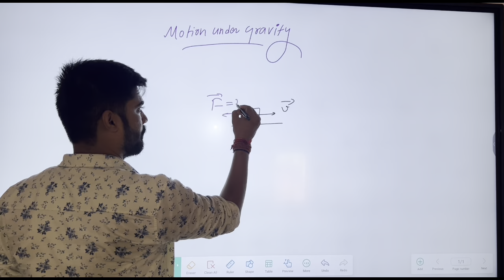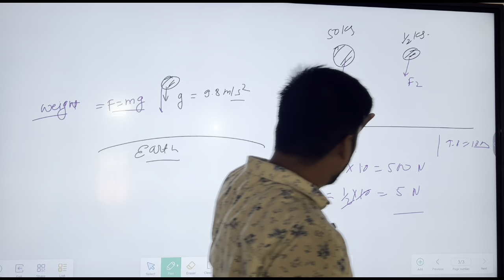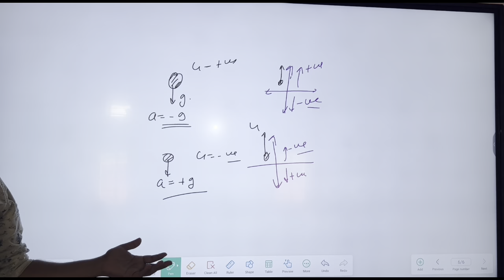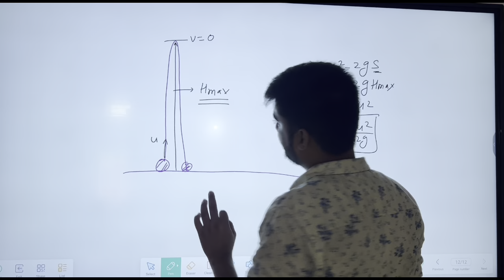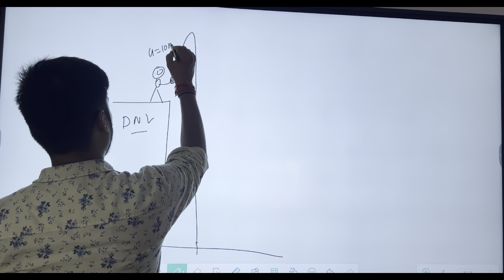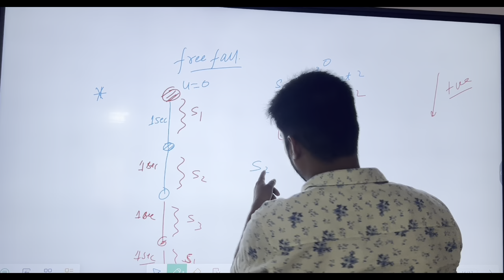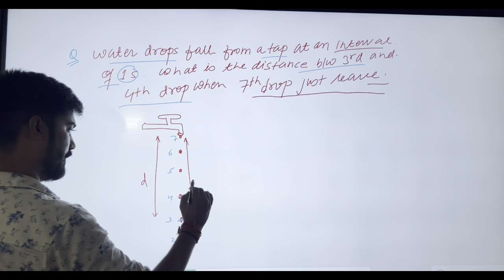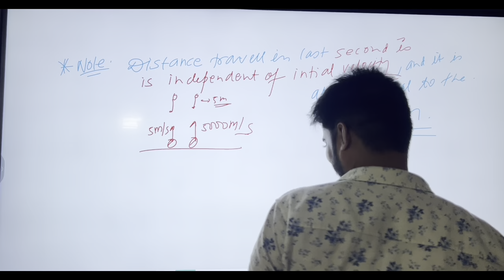Motion under gravity | kinematics 1D | iit jee |neet